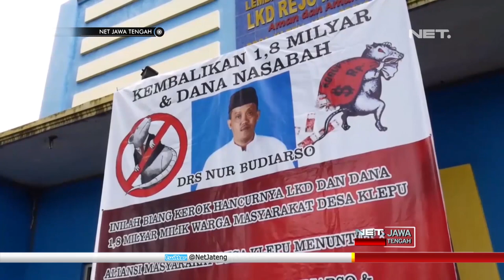Warga Geruduk Kantor Kepala Desa, Karena Khawatir Dana Desa Miliaran Rupiah Raib - NET JATENG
Ratusan warga desa Klepu, Kecamatan Pringapus, Kabupaten Semarang, gerudug kantor kepala desa, untuk menuntut kejelasan uang tabungan mereka yang dibekukan oleh lembaga keuangan desa, LKD Rejo Makmur. Mereka juga menuntut pertanggungjawaban kepala desa atas penggunaan dana desa sebesar satu koma delapan miliar rupiah, yang diinvestasikan ke LKD Rejo Makmur.

Dana desa tersebut merupakan hasil tukar guling tanah desa seluas lima hektar sepuluh tahun silam. Warga khawatir, dana tersebut raib karena LKD tidak memiliki aset, bahkan kantor pun masih berstatus pinjaman. Warga pun menuntut pengembalian dana desa serta uang tabungan mereka, yang kini berjumlah sekitar empat miliar rupiah.

“Hampir dua, tiga tahun lebih, dana nasabah ini yang jumlahnya ratusan juta, malah mungkin bisa miliaran itu tidak pernah sama sekali terealisasi, dan tidak pernah ada sama sekali, ini semua yang di belakang saya, yang disamping saya, ini adalah perwakilan dari semua nasabah pak” Ujar SUSILO EDI-Perwakilan Warga.

Saat menemui warga, kepala desa mengungkapkan bahwa proses pengembalian dana desa masih berjalan, dan telah mencapai angka dua ratus lima puluh juta rupiah. Ia juga menyatakan bahwa investasi dana desa ke LKD Rejo Makmur, telah sesuai ketentuan hasil musyawarah desa.

“forum tertinggi di desa adalah musyawarah desa, saya selaku kepala desa ini hanya melaksanakan hasil musyawarah desa, ketika hasil musyawarah desa disepakati seperti itu saya tidak bisa mengingkari, tetap harus melaksanakan hasil musyawarah desa” Ujar DJOKO PURNOMO- Kepala Desa Klepu.

Warga diminta untuk realistis dan bersabar karena proses pengembalian dana desa dan nasabah masih berlangsung, warga pun berencana membawa permasalahan ini ke ranah hukum, jika tak segera ada kejelasan.